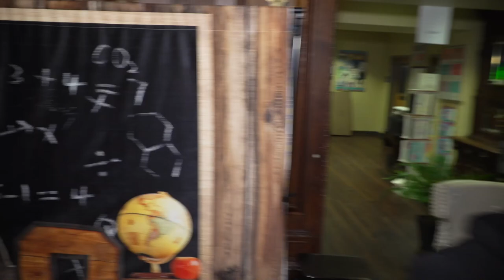8th Grade Musical "Matilda" (Night Show) - Buckley Country Day School 4/4/23